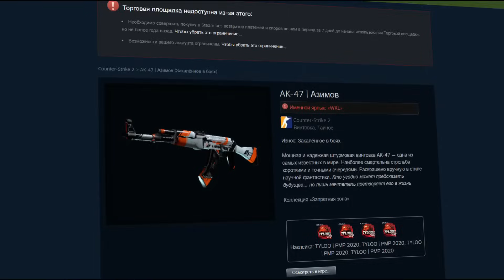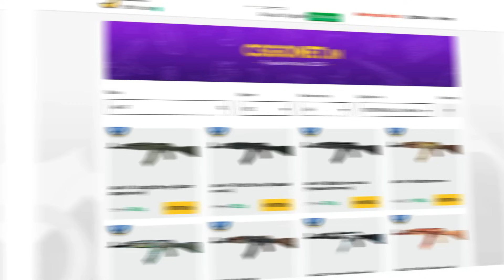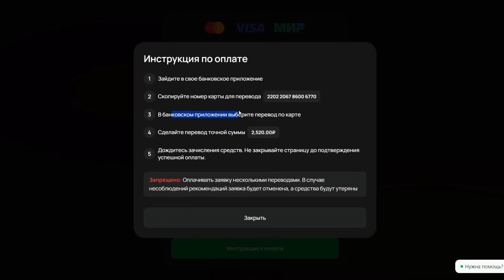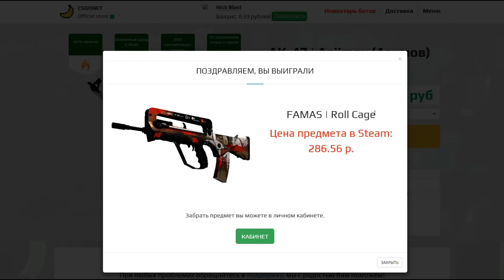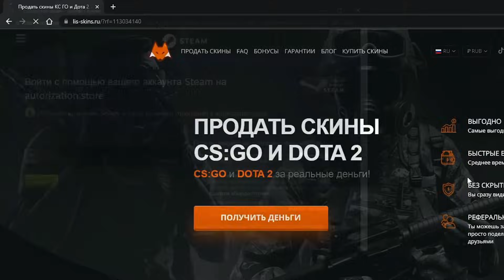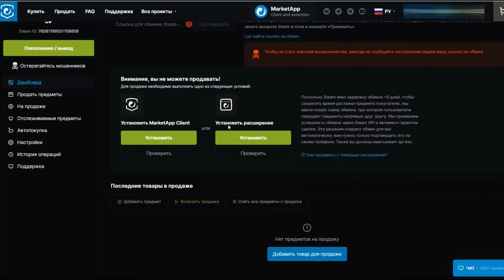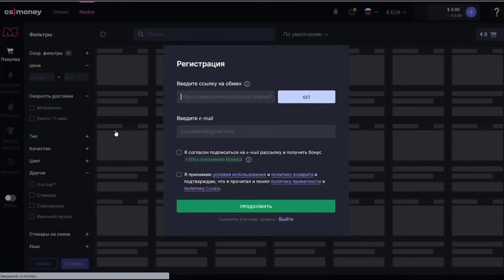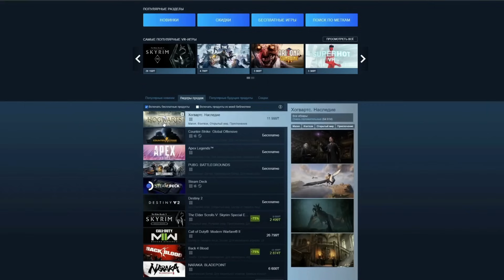Где выгодно продать скины CS:GO за реальные деньги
Как и где продать скины кс го выгоднее всего в 2023 за реальные деньги? Скины кс го – это одна из неофициальных криптовалют. Посудите сами, скины можно купить и продать, и стоимость скинов постоянно варьируется. О том, где купить скины CS:GO мы уже рассказывали. Настало время поговорить, где и как можно продать скины кс выгоднее всего за реальные деньги и, например, вывести деньги на карту. В этом ролике мы сравнили и проверили самые популярные площадки в СНГ по продаже скинов cs go, такие как: лис скинс, кс го маркет, кс мани, дмаркет. Если забыли площадку, которая не попала в выпуск – пишите в комментариях!

Таймкоды:
0:00 – Где выгоднее продать скины CS: GO
0:29 – Традиционный способ: Steam
1:25 – Выгодно получаем скины CS
4:35 – Сайт по продаже скинов кс №4
5:50 – Сайт по продаже скинов кс №3
7:45 – Сайт по продаже скинов кс №2
9:00 – Сайт по продаже скинов кс №1
9:57 – Итог

Как убрать черные полосы в CS: GO | Как растянуть экран в КС ГО 4:3 | NVIDIA, AMD, INTEL